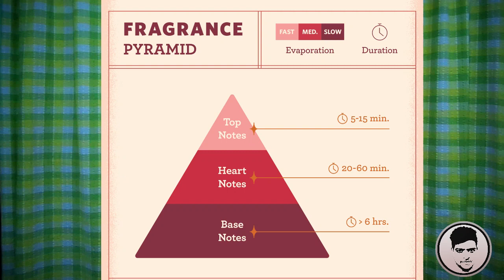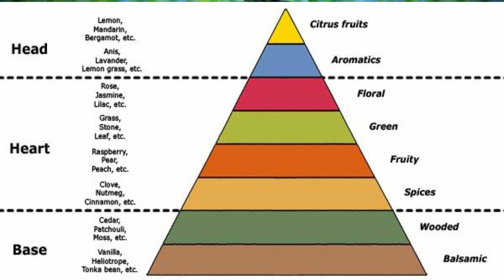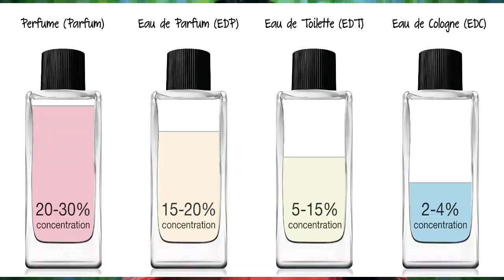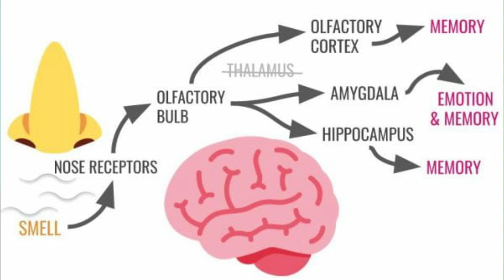Interesting Facts about Perfumes| வாசனை திரவியங்கள்| in Tamil| AJITH DEV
This Video is discussed about  the interesting facts of perfumes. Perfume smell plays a very important role in our day to day life, but some people don't use it.In this video i clearly explained about the Perfumes.I enjoyed in collecting the facts about the perfumes.Thanks for watching.

Intro Credits to VipexArtz (on PANZOID)
Song is Mirage - Else.

Image Credits:
Sperm Whale
Date: 8 April 2012, 10:35:20
Author: Gabriel Barathieu

Ambergris Stone:
English: Real ambergris from a whale.
Date: accessed on 5 August 2006

Boy holding the Ambergris Stone:
Source:Ambergris Daily Echo via BNPS.co.uk

smell diagram inside brain:
credit Image by Alison Waskowicz.
Incorporated images by Twitter and Mozilla, via creazilla.

Brain Diagram:
Brain Diagram (Credit corbac40Shutterstock)

OLFACTORY BULB:
 httpsblogs.ncl.ac.ukstem20180417smell-and-memories

pyramide_parfum__PerfumeShrine -:
Edited.Source Perfume ShrineLabeled for Reuse